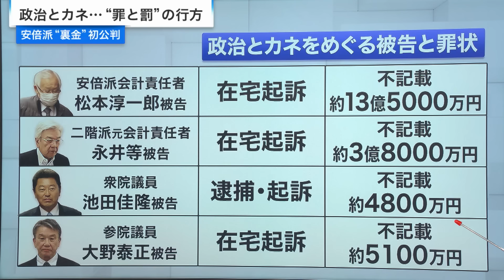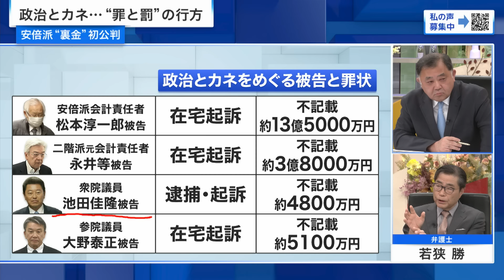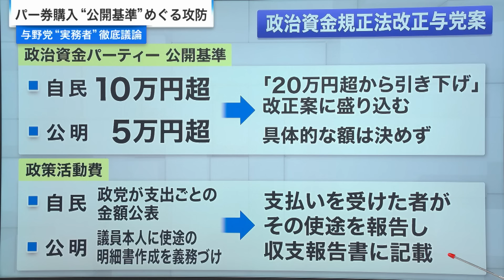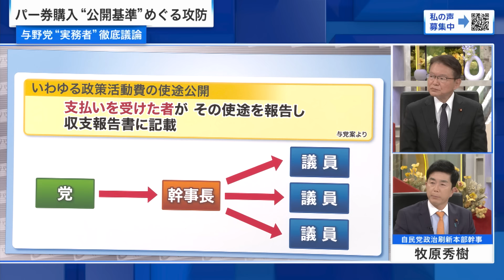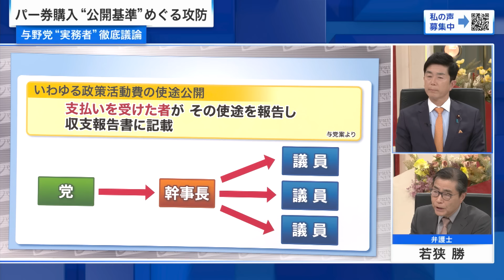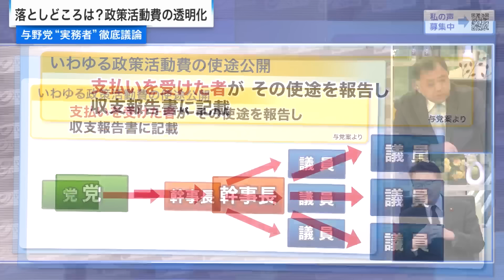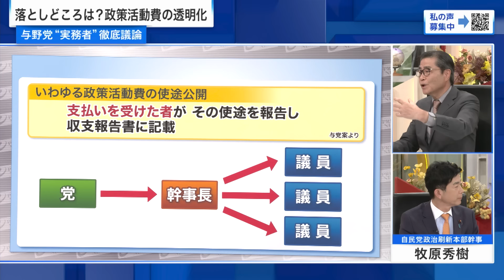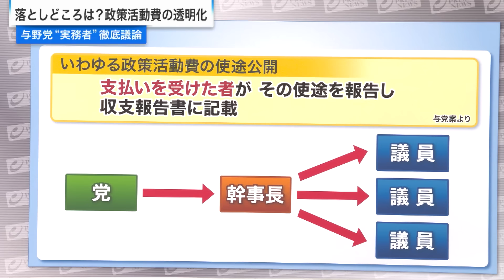【安倍派裏金初公判 今後は】政治とカネ…罪と罰の行方 牧原秀樹×長妻昭×若狭勝 2024/5/10放送‹前編›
安倍派“裏金”事件で起訴された会計責任者の初公判を傍聴記者が詳報する。また、政治資金規正法改正に向けた与党案を検証し与野党の“落しどころ”を探る。

『議員の関与は？安倍派裏金初公判＆“与党案”徹底検証』

安倍派が蓄えた“裏金”の真相解明は、国会から法廷へと舞台が移った。廷内での会計責任者の様子や検察の追及ポイントを傍聴記者が詳しく報告する。さらに、自公協議を経た政治資金規正法改正の与党案を分析し、自民党は“反省”の姿勢を示すことができているのか、依然として隔たりのある野党側に歩み寄る余地はあるのか、法改正で“政治とカネ”問題の再発に今度こそ終止符を打てるのか、与野党の論客に聞く。

▼出演者
‹ゲスト›
牧原秀樹　(自由民主党政治刷新本部幹事)
長妻昭　(立憲民主党政務調査会会長)
若狭勝　(弁護士 元衆議院議員)